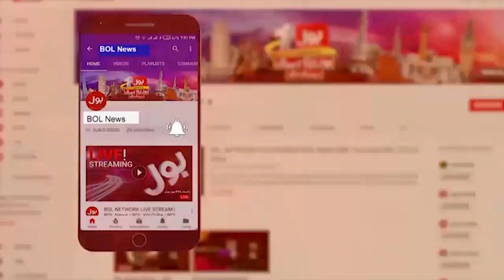Women Terrorists In Pakistan | Counter Terrorism Department Latest Report | Breaking News